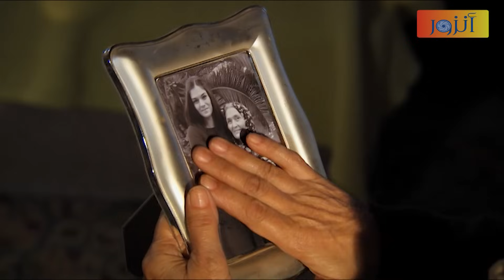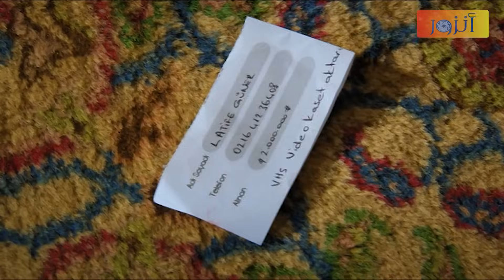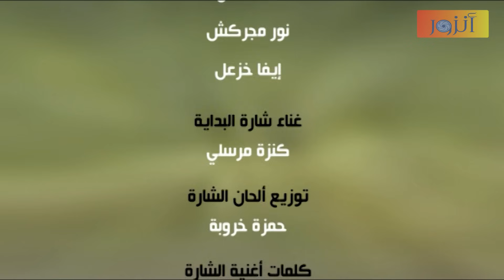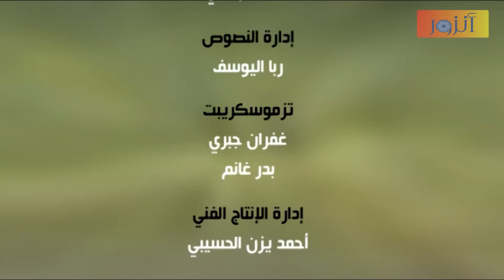مسلسل إليف - الحلقة 23 كاملة - باللهجة الجزائرية | Ealif HD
مسلسل إليف
فتاة من قرية تركية جميلة تدعى " إليف " تحلم في الدراسة في كلية الطب وعندما ظهور نتائج الامتحان التي سوف تؤهلها لدراسة في إسطنبول وقف والدها في طريق مستقبلها .